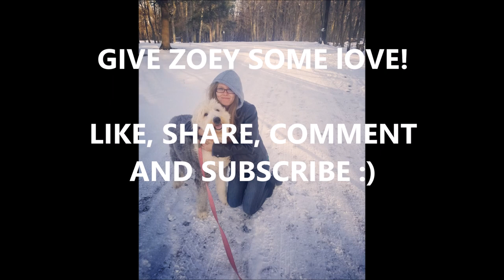Old English Sheepdog Zoeys Funniest and cutest moments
Meet Zoey a cute and fluffy Old English sheepdog! enjoy this video I made of her. Many more to come!!!